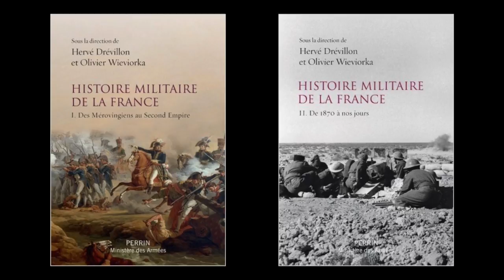Hervé Drévillon - Histoire militaire de France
A l'occasion des Rendez-vous de l'histoire 2018 à Blois, Hervé Drévillon vous présente son ouvrage "Histoire militaire de France" en deux volumes aux éditions Perrin.